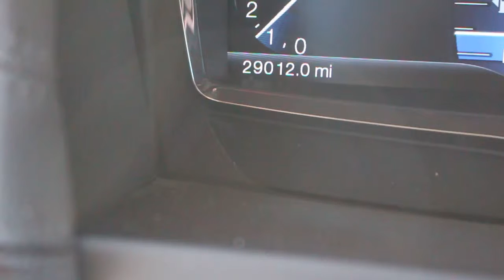DUSTIN MKX 12 4